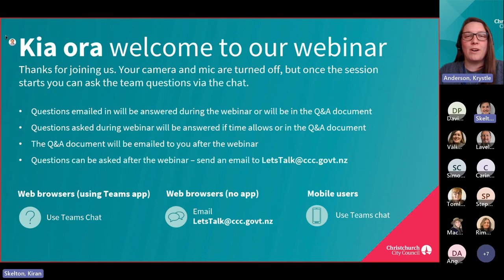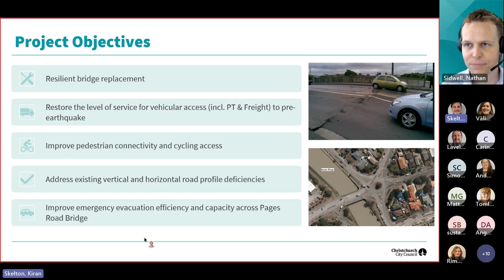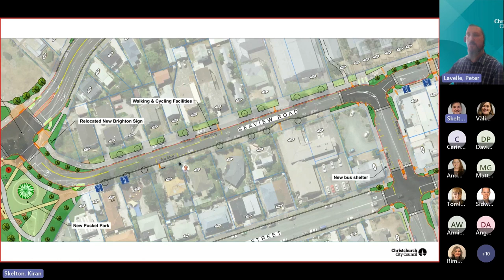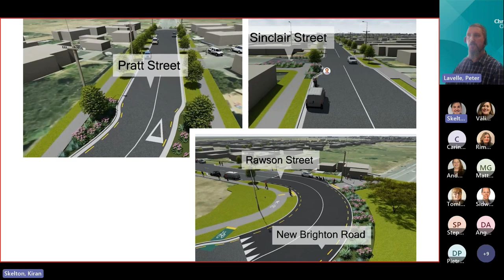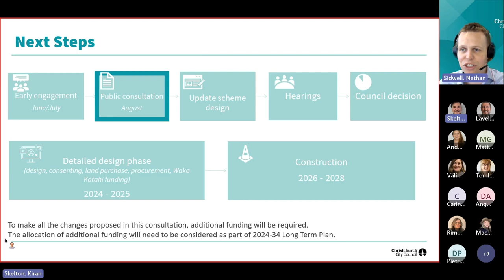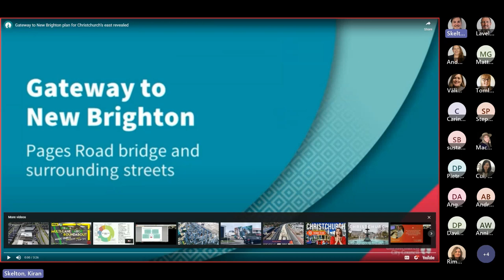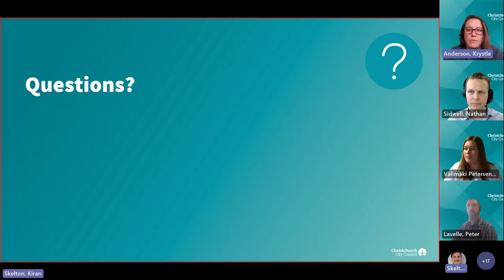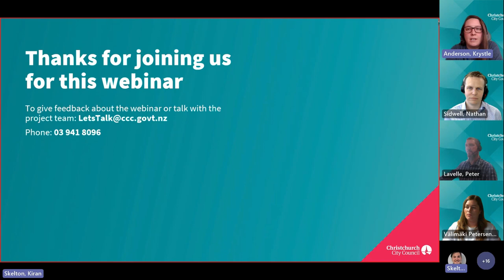Afternoon Session Webinar - Gateway to New Brighton